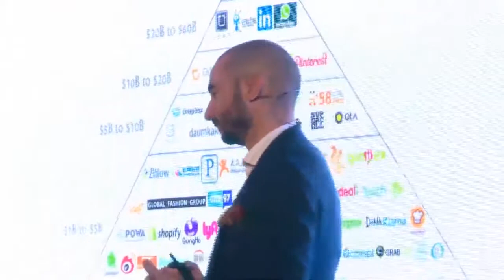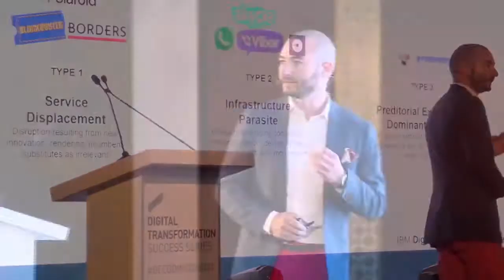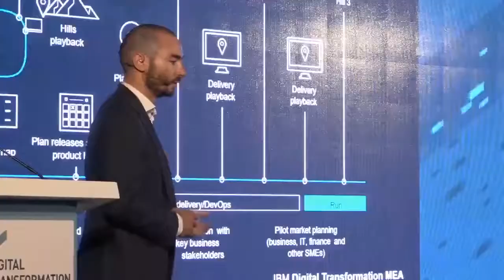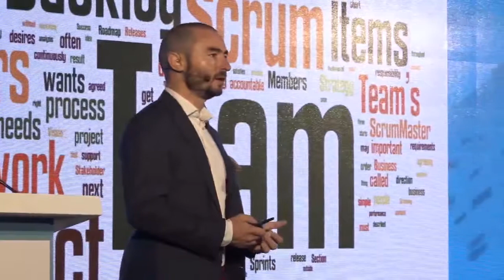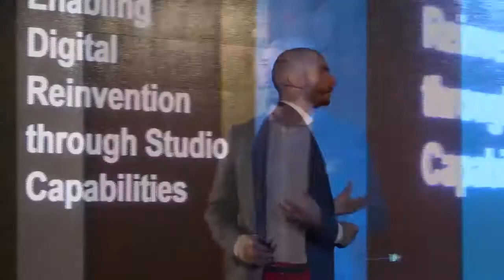Juan Jose De La Torre